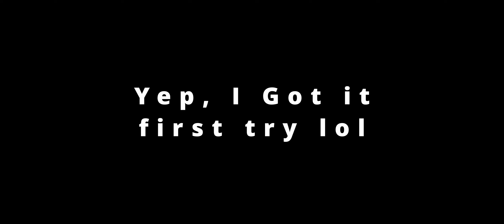New 10k records #6 - Mining stars in mines😎 - Hill Climb Racing 2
Mines map is finally completed 😍
Some of the records were much harder than I expected and some were way easier :)

Vehicles:
0:00 Intro
0:14 motocross
4:28 lowrider
7:11 supercar
10:21 jeep
13:20 monowheel
18:35 formula
26:33 beast
30:31 superbike